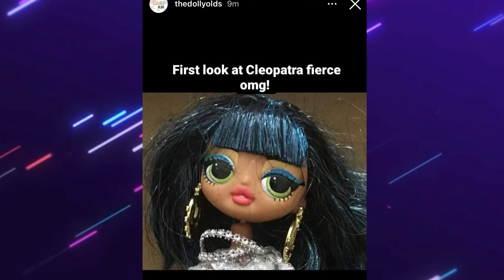LET’S TALK!! NEW Shadow High ARTWORK | DOLL NEWS 2022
In this video we discuss Shadow High Series 2 Artwork